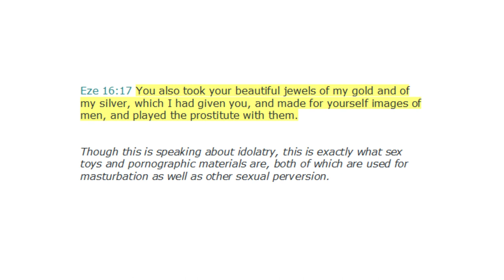TNCIR Sins That Christians Accept 02: Masturbation is a Homosexual Act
This video talks about what Jesus showed me about my testimony, the spirits I saw and what has been going on in the spirit realms concerning the kingdom of homosexuality.